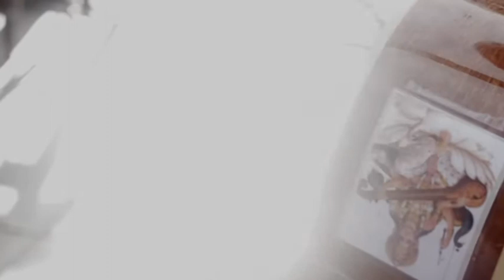The CaptainMyCaptain Pub Sessions with Glen Hodgson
An Intimate Conversation with Glen Hodgson ( The Parlotones/ Lost&Found).